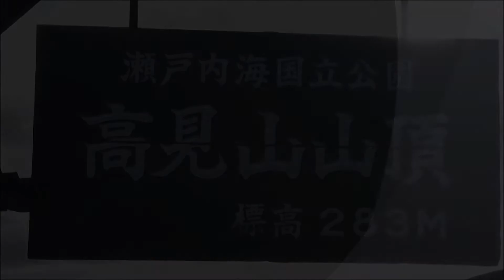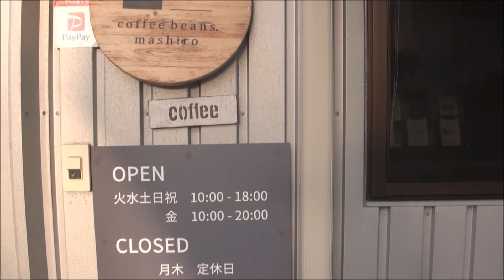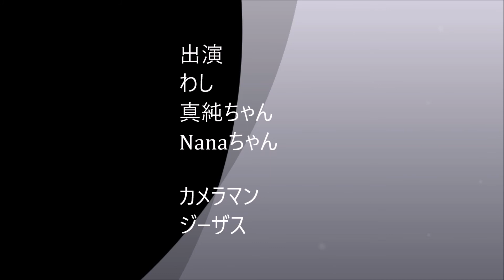自称「勝手に尾道観光大使」のGo to 裏尾道Vol 2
2020年9月26日
尾道の隠れた名所?散策
に行ってきました。
これはVol-2です。

高見山展望台
コーヒーましろ
Buzz Kitchen
オエコモーバ

尾道 向島 自称「勝手に尾道観光大使」尾道レコード ウシオチョコラトル Buzz Kitchen#コーヒーましろ＃高見山＃夕日＃Nanafiddler#Onomichi Tourism Ambassador without permission#真七犬伝’S